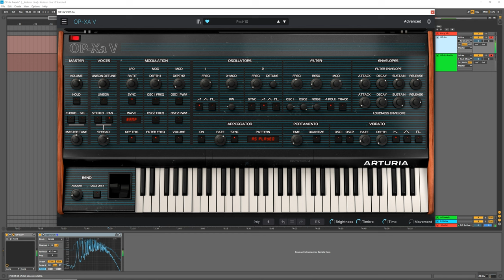OP-Xa Presets for FREE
10 presets for free for the Arturia OP-Xa.
Used only the plugins internal effects, no mastering.

Thanks!

Timestamps
00:00 Intro
00:20 Preset 1
01:13 Preset 2
02:28 Preset 3
03:25 Preset 4
04:16 Preset 5
05:07 Preset 6
06:15 Preset 7
07:50 Preset 8
08:41 Preset 9
09:40 Preset 10